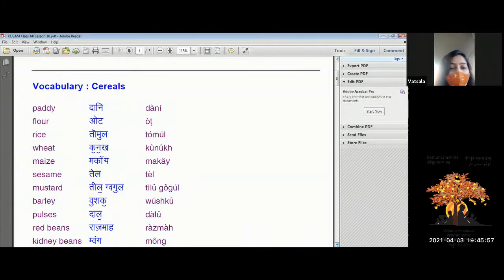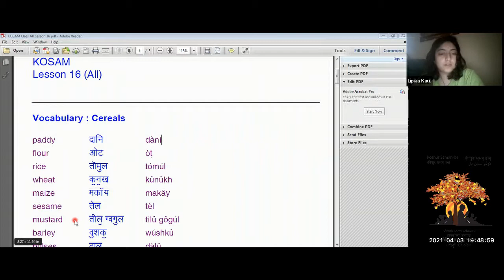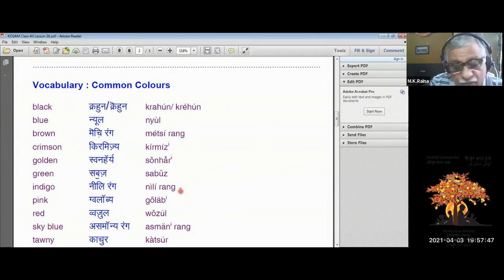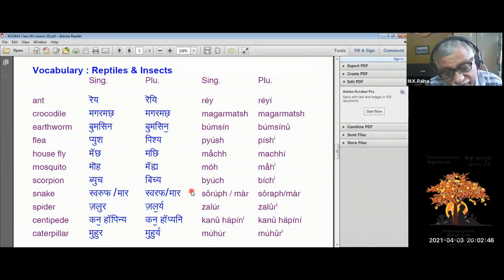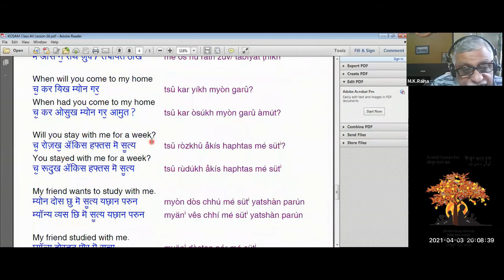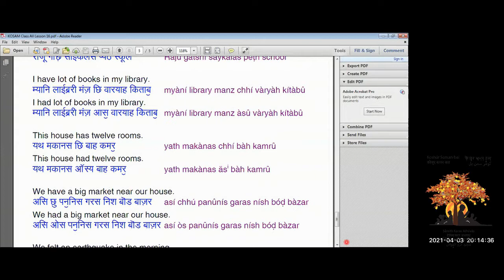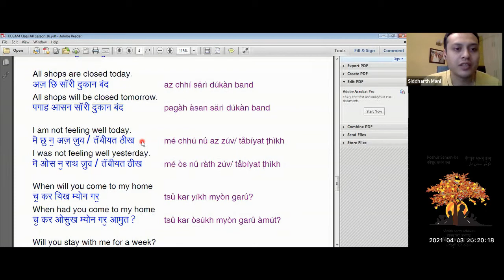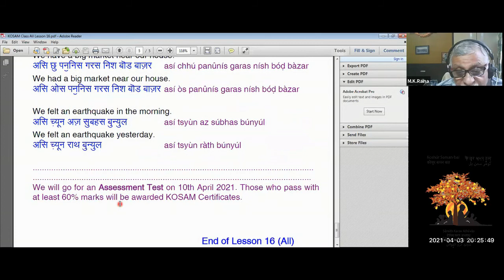Kosam Kashmiri Class - 3rd April 2021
Masterji - Sh. MK Raina
Volunteers - Shivani & Mrinalini